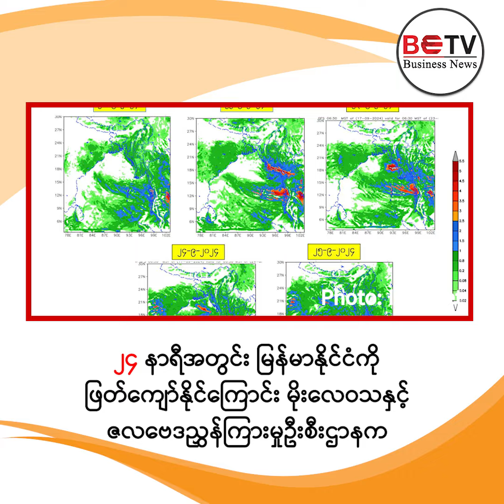စက်တင်ဘာလ ၂၀ ရက် (သောကြာ) နေ့ ညနေခင်း စီးပွားရေးသတင်း အကျဉ်း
∎ ၂၄ နာရီအတွင်း မုန်တိုင်းဆိုးလစ်ခ်၏ လေပွေလှိုင်း မြန်မာနိုင်ငံကို ဖြတ်ကျော်နိုင်

∎ စင်ကာပူကြက်ခြေနီအသင်း (SRC) က မြန်မာ့ရေဘေးအတွက် လူသားချင်းစာနာမှုအကူအညီအဖြစ် အမေရိကန်ဒေါ်လာ ၅ သောင်း ထောက်ပံ့ပေးသွားမည်

∎ မြန်မာနိုင်ငံတော်ဗဟိုဘဏ်က စက်သုံးဆီလုပ်ငန်းရှင်တွေထံ အမေရိကန်ဒေါ်လာ သန်း ၃၀ ကို  FX Trading Platform မှတစ်ဆင့် ရောင်းချပေးမည်ဟု ယနေ့တွင် ကြေညာ

∎ ယခုဘဏ္ဍာနှစ် ဧပြီလမှ သြဂုတ်လကုန်အထိ ပြည်ပဈေးကွက်ထံ ငါးတင်ပို့မှုမှ အမေရိကန်ဒေါ်လာ ၁၃၇.၇၃၁ သန်း ရရှိခဲ့

∎ ရန်ကုန်ရွှေအသင်းက အကယ်ဒမီ မီးလင်းရွှေ တစ်ကျပ်သားကို ၅,၂၁၆,၀၁၂ ကျပ်နှင့် ဈေးဖွင့်